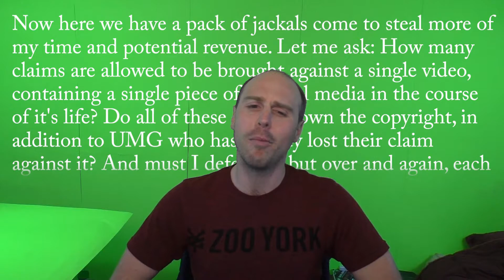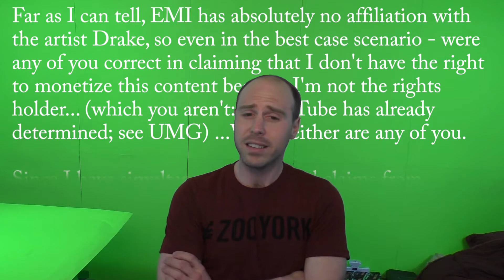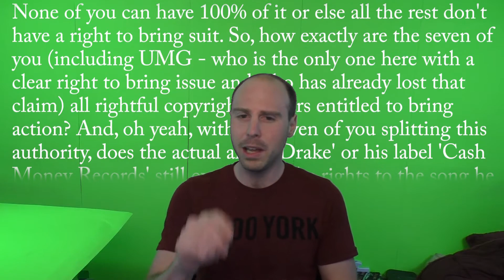Drake's 'Hotline Bling' Parody hit with Copyright Claims ...again.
My parody video of Drake's Hotline Bling is under attack again, this time by EMI Music Publishing and five other scumbag media companies. Let's see how Roninpawn reacts, shall we!

And here's what the other slimy media syndicates involved quietly call themselves on YouTube's copyright platform:
ZAIKS_CS
STIM CS
COMPASS_CS
WAMI_CS
PRS CS

...may they rot in hell.